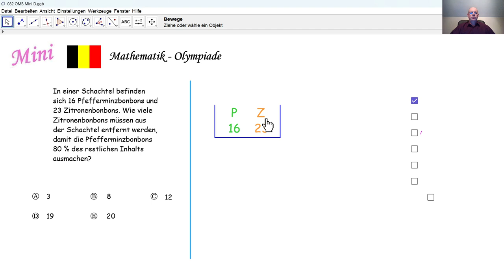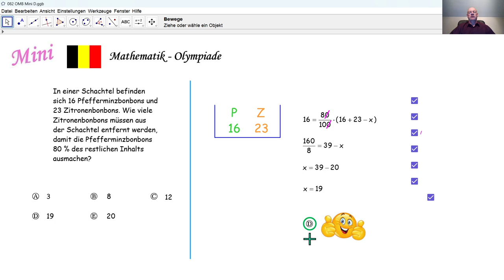Mathematik-Olympiade 2024 Mini 082